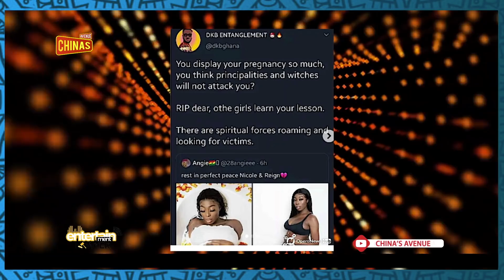WHAT YOU SHOULD KNOW ABOUT THE DEATH OF YOUTUBE STAR NICOLE THEA.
YouTube star Nicole Thea died at the age of 24 at eight months pregnant from a suspected heart attack, a family member has said.

News of her passing was announced on her Instagram page on Monday, leaving her 130,000 followers in complete shock.

Now, speaking to the Daily Mail, her uncle Charles Murray, revealed: “From what I heard at the moment, we think she had a massive heart attack.

CHINA’S AVENUE is a News/Media Website. We Give You Hot Gossips, Entertainment, Lifestyle & Celebrities.

China’s Avenue ™️
Nana Made-In China ®️
©️  2020 China’s Avenue